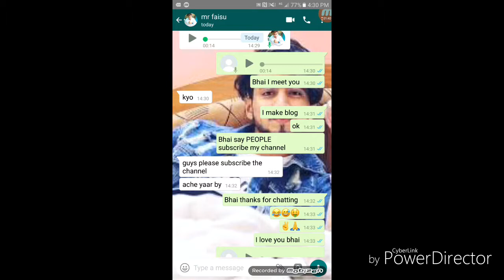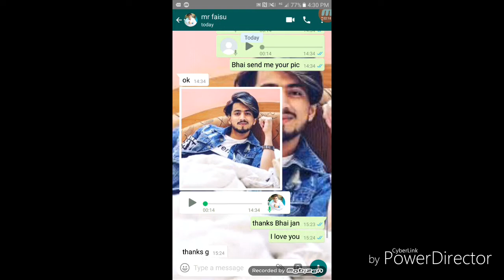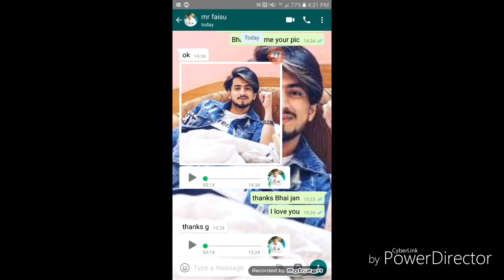i chatting with MR FAISU BHAI 07 FIRST TIME WHATSAPP NUMBER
ADNAN BHAI CHATTIMG